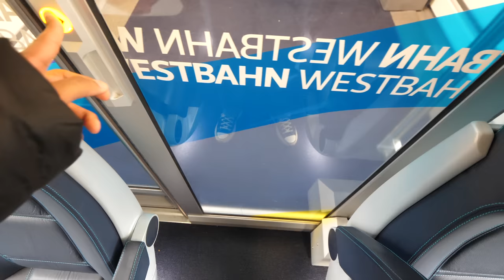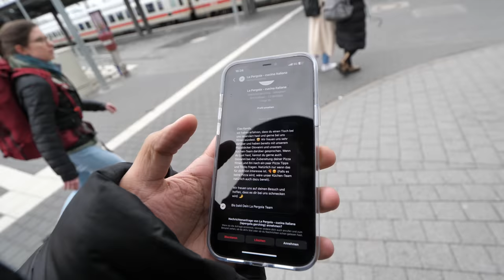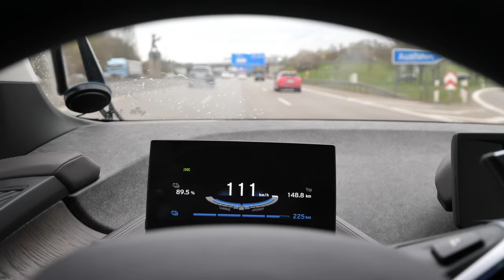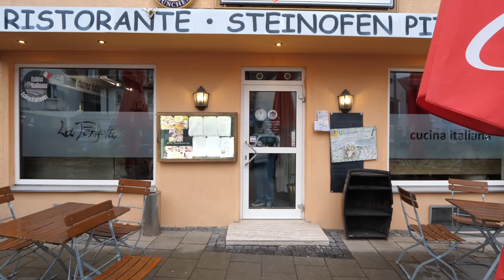Wir essen die beste Pizza Europas 🍕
📍Münchener Str. 4, 85748 Garching bei München